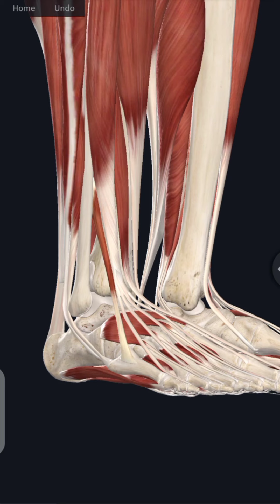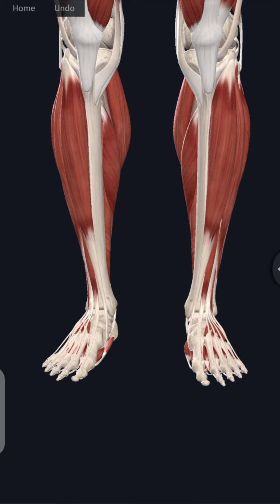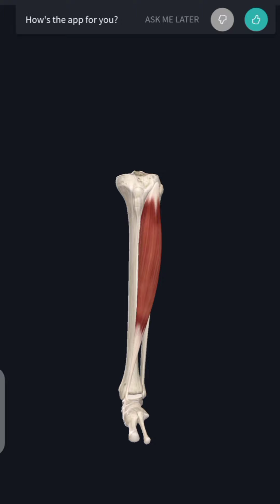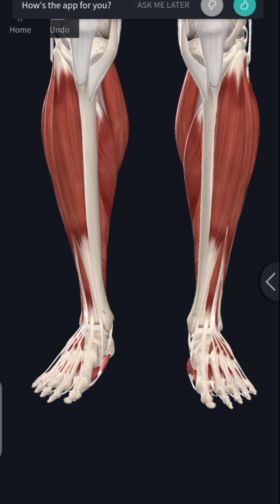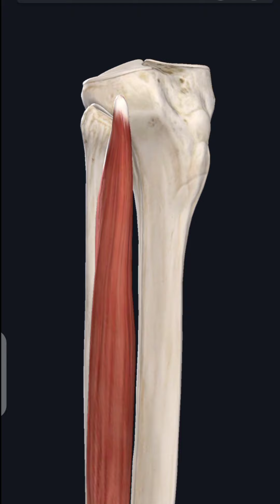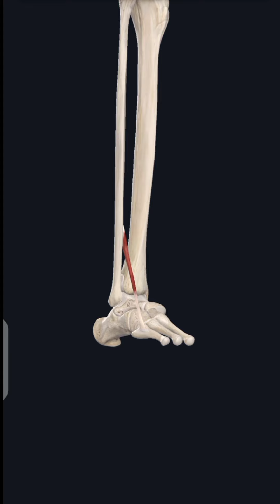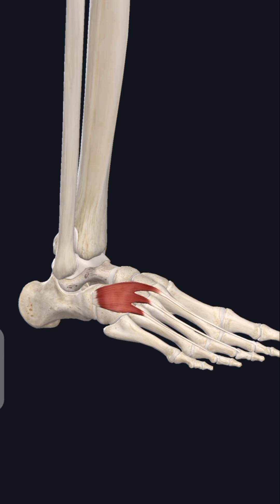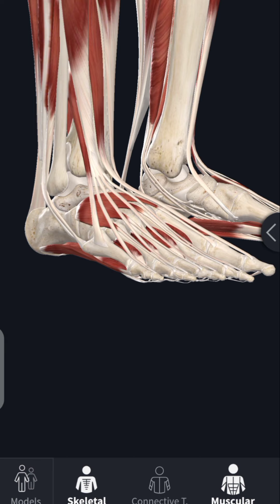Muscles of Anterior Compartment of Leg | 3D origin Insertion